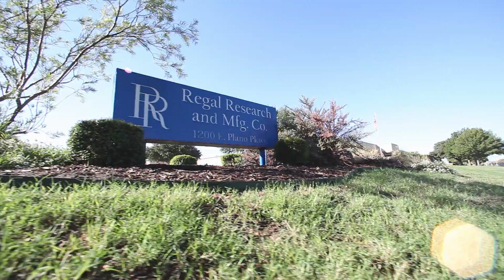Regal Research and Mfg Co - Metal Finishing Dept